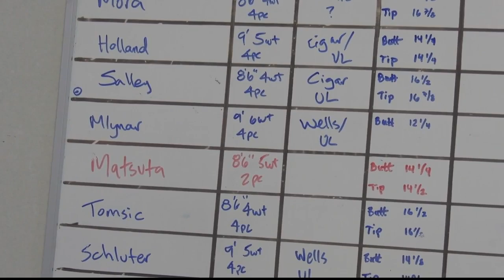Montana Made: Tom Morgan Rodsmiths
Each Tom Morgan rod is as unique as the customer and the old adage, “the customer is always right" is at the heart of his legacy.